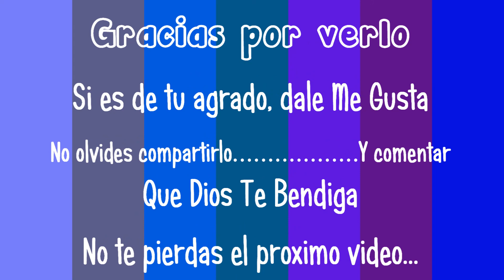Rapido y lindo decorado de Uñas - Yana - Nail Art